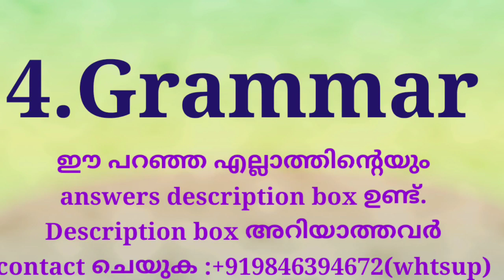plus one English improvement exam important questions | +1 English improvement exam | sebi English